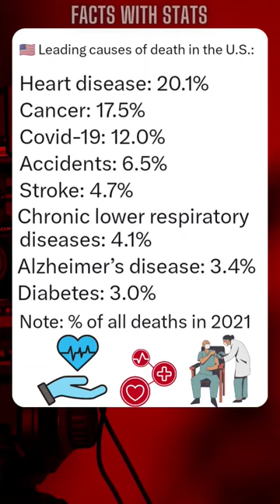FACTS with STATS 390